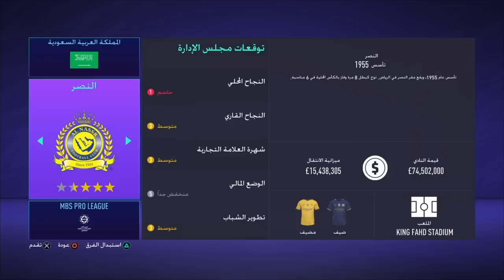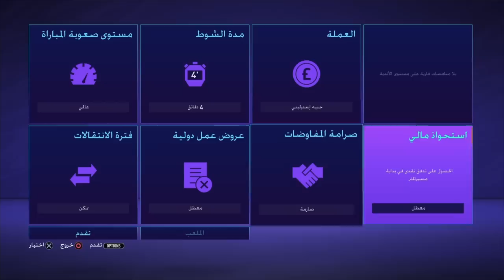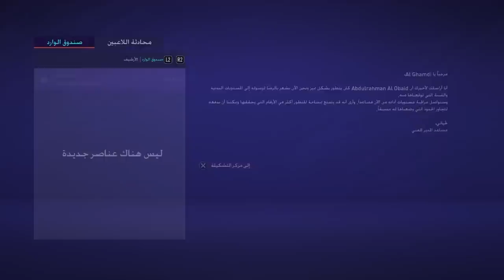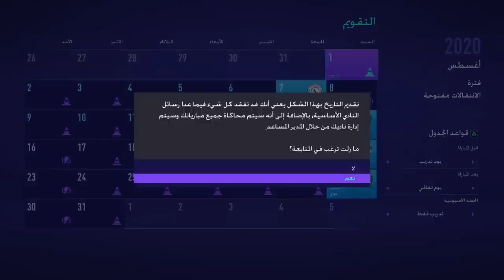فيفا 21 نمط المهنة النصر الحلقة#1 | البداية مع العالمي والتوقيع مع صفقات محلية قوية "لا يفوتكم" 🔥🔥